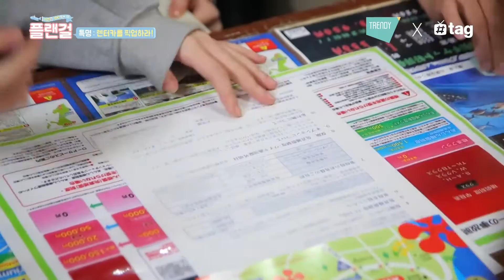[4화]비글돌 나인뮤지스의 반전 매력│플랜걸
드디어 오키나와로 출~발하는 나뮤와 서인영
비글미 넘치는 나인뮤지스의 반전매력 기대해주세요!